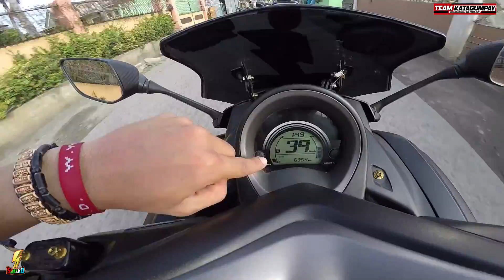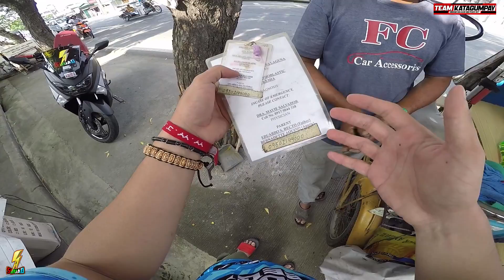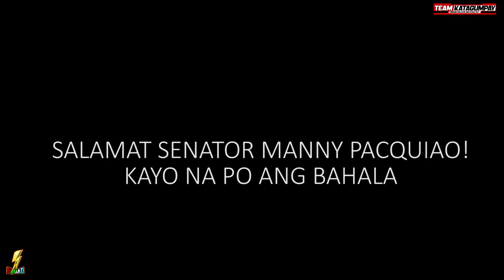BOXINGERO DATI KALAKAL NA NGAYON I KLASMEYT NI SENATOR MANNY PAQUIAO I TEAM KATAGUMPAY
BINALIKAN KO SI TATAY DAHIL NAKITA KO SYA LAST TIME AT NAPAGTANTO KO NA KLASMEYT PALA SI NI SENATOR MANNY PAQUIAO AT DATI RING BOXINGERO.. SALAMAT TAYO PARA SAYO YAN!!! MABUHAY KA!